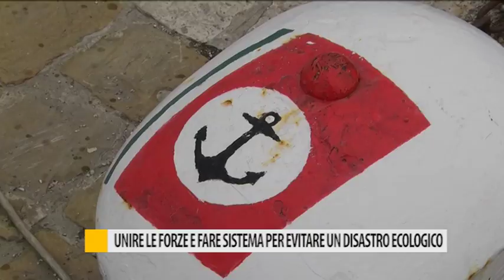Unire le forze e fare sistema per evitare un disastro